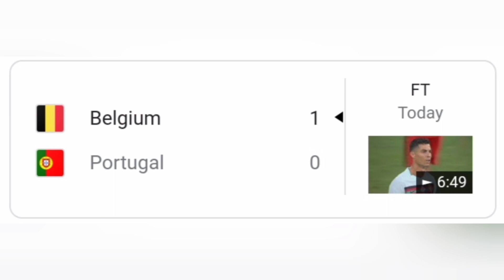യൂറോപ്യൻ കിരീടം ആർക്ക്?| part4| analysing by Shahansha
sports news
spain - Croatia
france - Switzerland